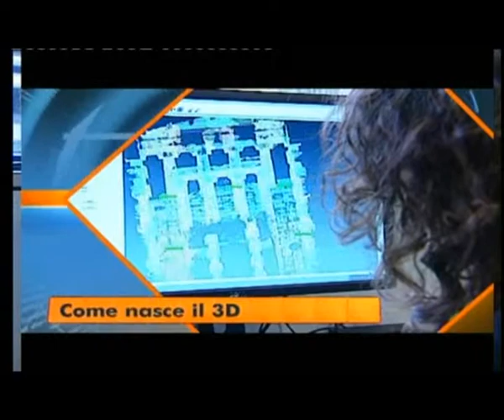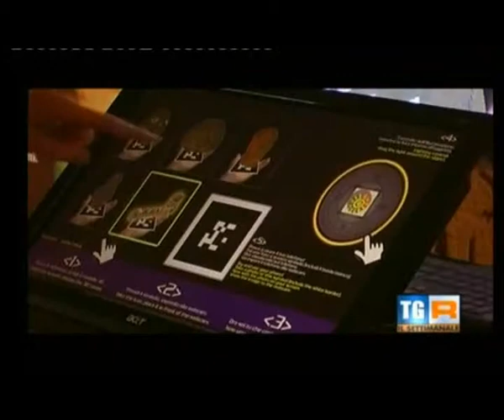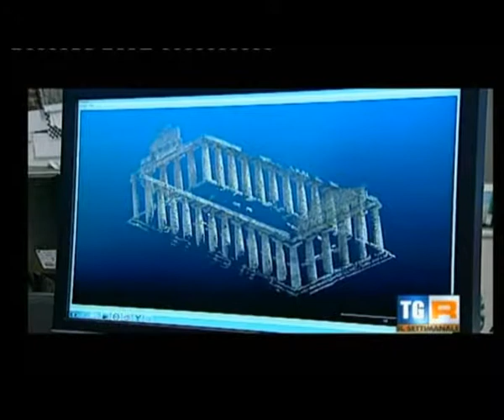3DOM-FBK @ TGR Rai3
3DOM-FBK @ Il Settimanale TGR Rai3 (17dic2011)